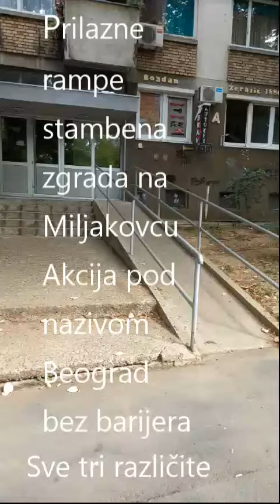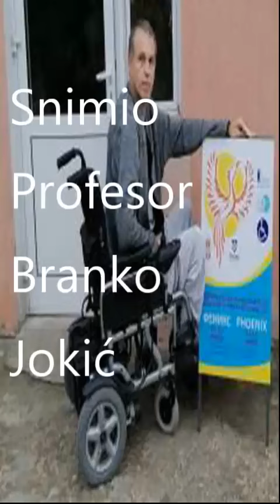Neadekvatno urađene prilazne rampe za osi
Prilazne rampe za osobe sa invaliditetom urađene pre nekoliko godina.
Opština Rakovica, Miljakovac 1